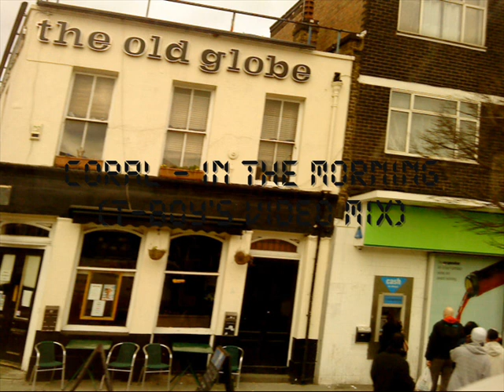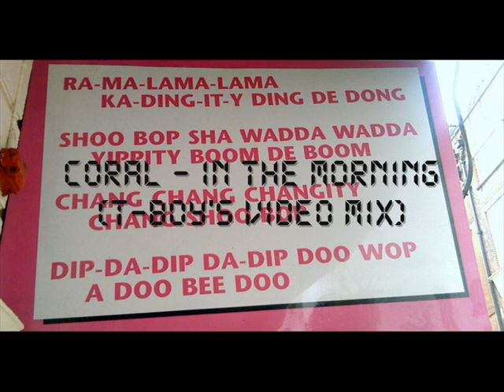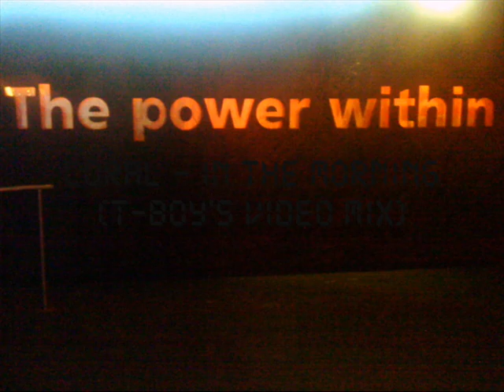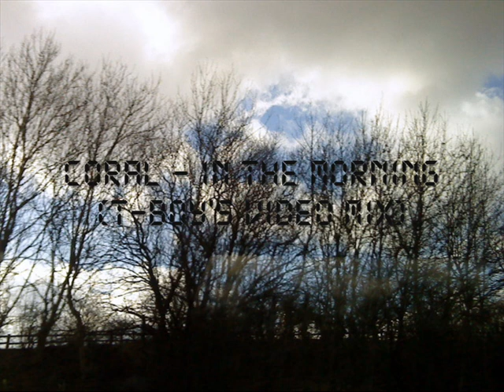Coral - In The Morning (T-Boy's Video Mix)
(photos of London,GB)